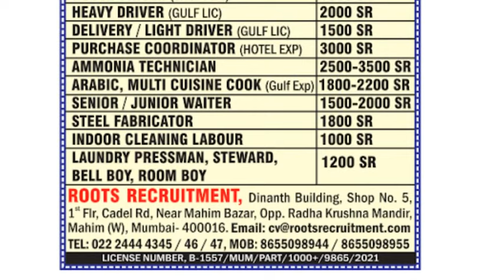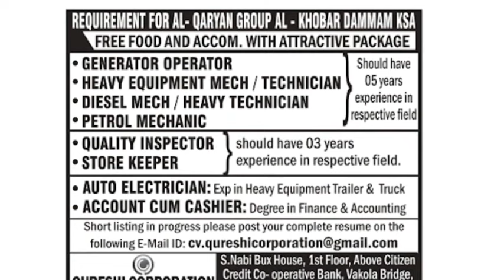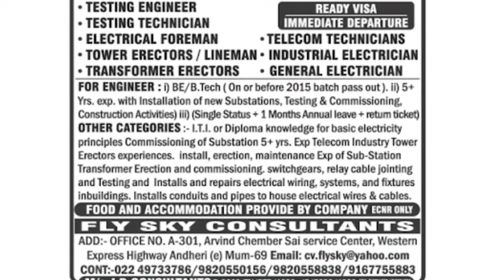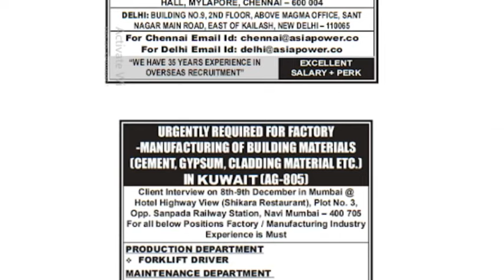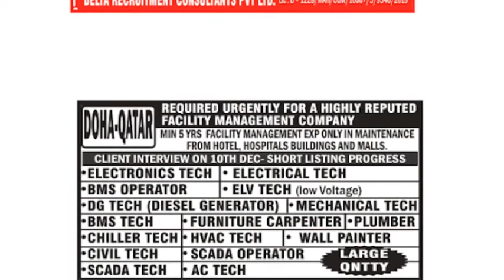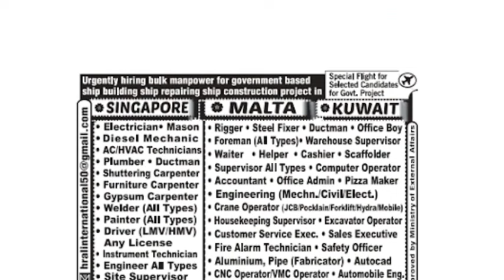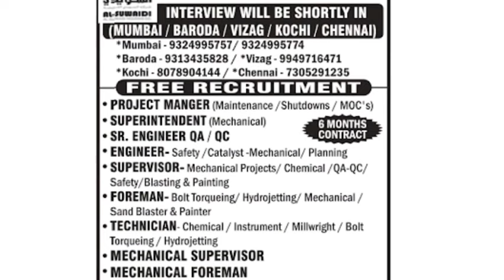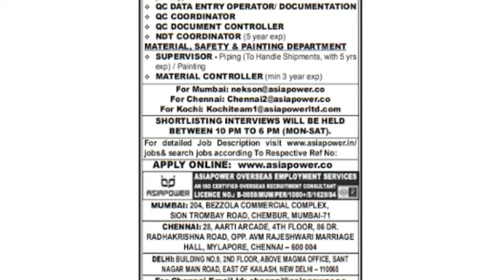Assignment Abroad Times Today Newspaper | Gulf Jobs Interview | Dubai Jobs Vacancy